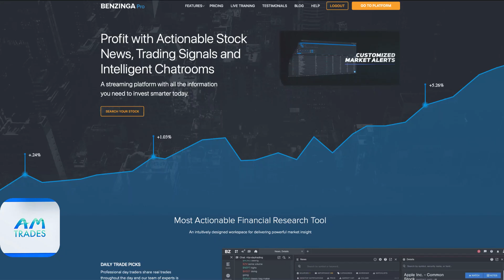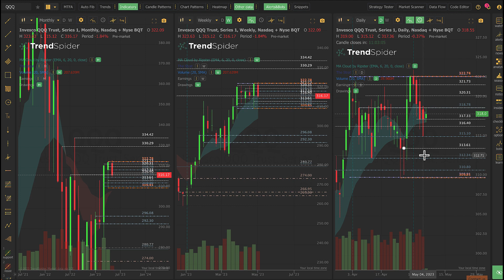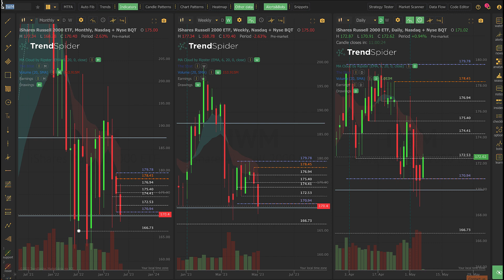The ETF Huddle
Taking a look at how SPY and our regulars are moving this morning and remembering that traders are in a battle to hold some very important support levels.  Because Fridays can turn into trend days quickly - we need to be careful about the edges.

Tools in the hands of a craftsman create beautiful outcomes- options and eventcontracts are the same. DevelopYourDailyEdge at @PlaceYourTrades

Purchase my book from Amazon

Trading funding from @TopstepOfficial and  @LeelooTrading  for futures
Stock trading funding from  @tradethepool1997

You can find me each day below

The private Slack channel of thetradingbook.com at the Silver level membership
The  @Benzinga  pro platform
Charts by  @TrendSpider   and by  @MotiveWaveSoftware
Analytics by  @Tradytics   and  @Investiquant
The ScoutChat at @money.net_official platform
Each week at   @investorsbusinessdaily    on their option platform
On @Twitter and @StockTwits as @AnneMarieTrades
My Facebook page is a combination of personal and business information